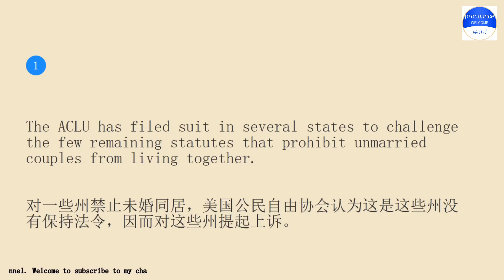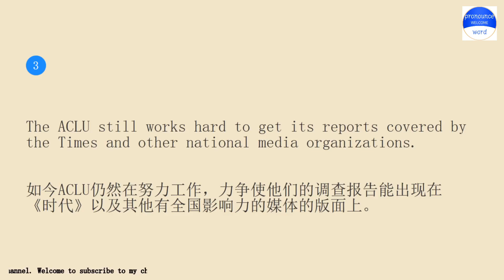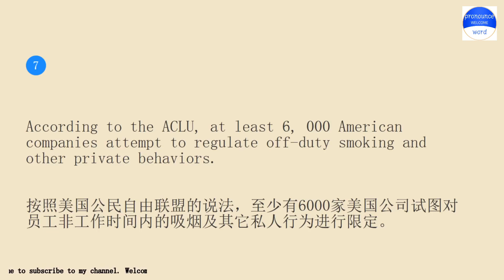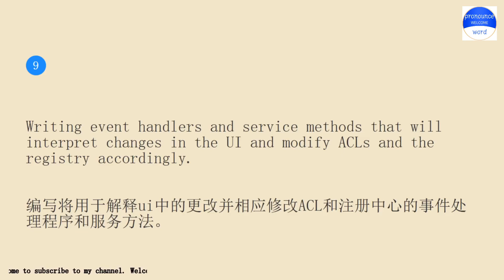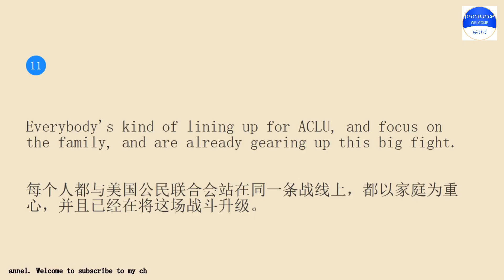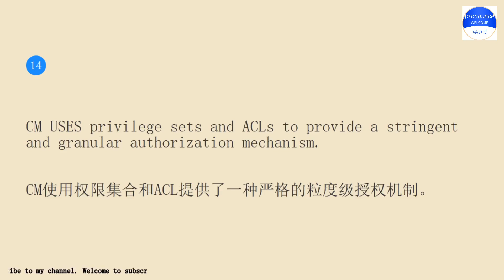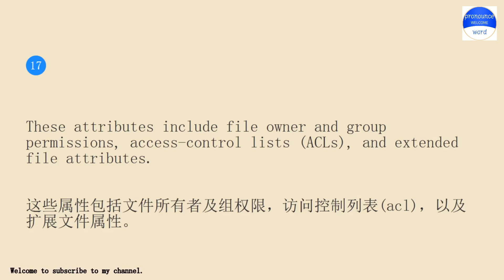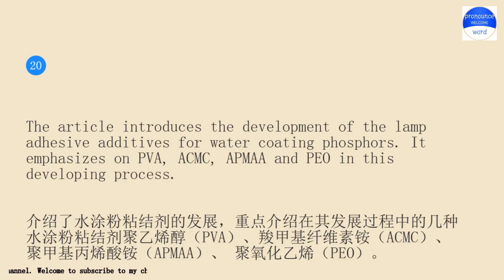pronounceword课程每天10分钟跟我一起练习英语会话第1513期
Pronounce word school.Pronounce word School provides independent knowledge imparters and sharers with perfect online education tools and platform capabilities, and provides knowledge seekers with rich knowledge content and learning environment together.Practice pronounce word English conversation with me for 10 minutes every day Lesson 1513.The keyword involved in the example sentence is ACLU